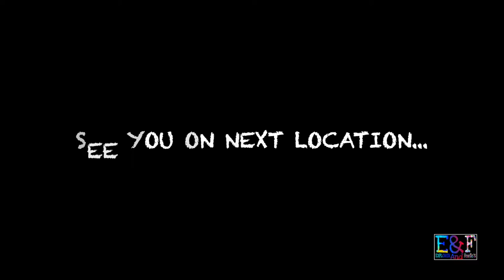MouthWatering Sev Puri || E&F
IT is a local guys who sell sev puri with exotic taste and yes it used really awesome Chutney and home made sev which have different fav form other.

Plz Visit Only in Evening After 6:30 Pm, Opp of Goldcrest High School Main gate.